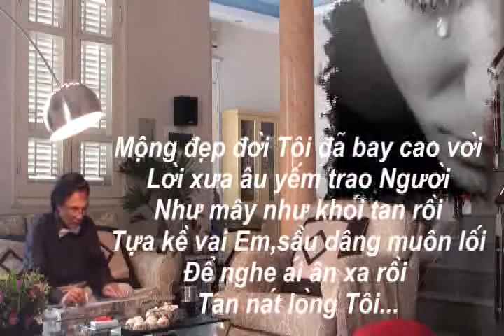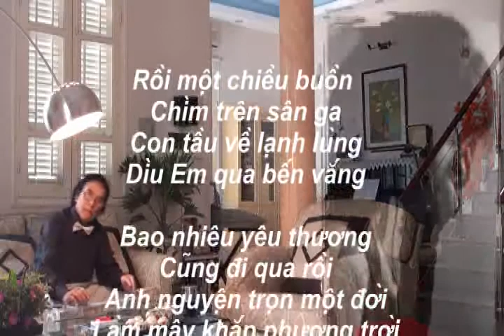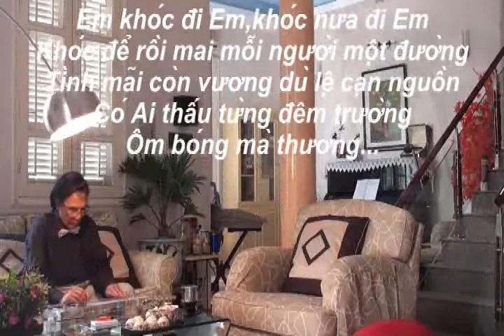TINH NHU MAY KHOI Lam Phuong Guitar Hawaii CAODZAN 09DVD14